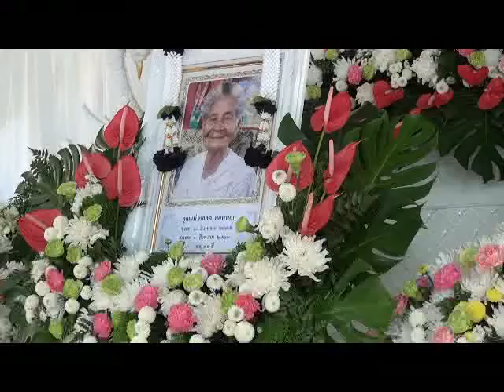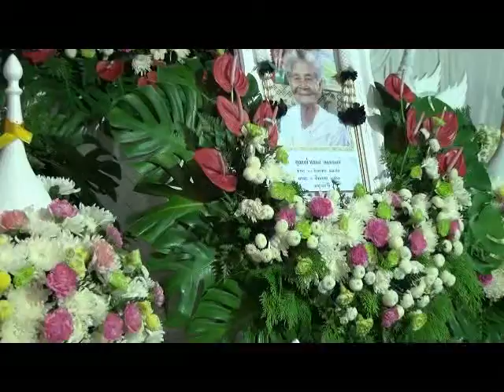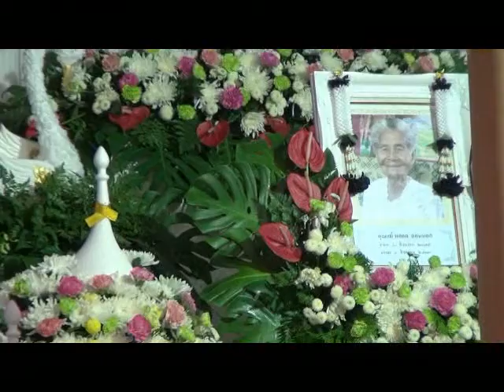003 งานคุณแม่หลอด ดอนนอก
3.งานคุณแม่หลอด ดอนนอก